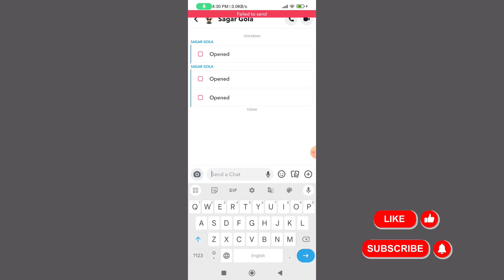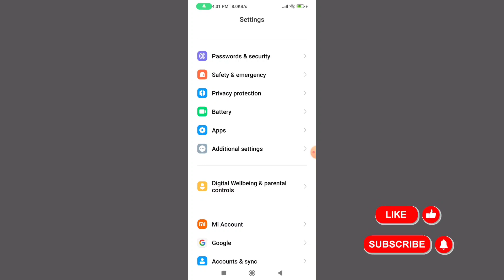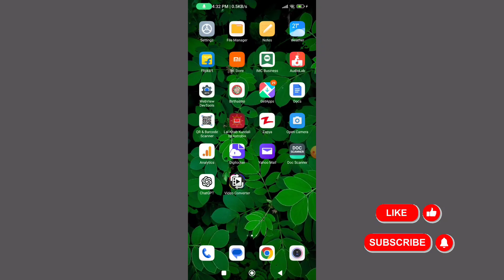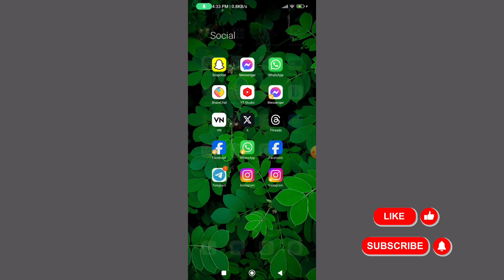Snapchat message sending problem | Snapchat message send nahi ho raha hai | message send to Failed